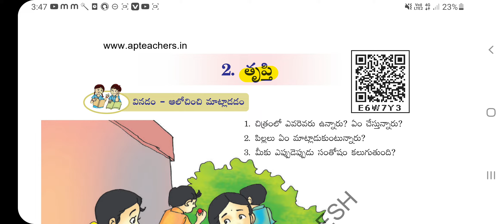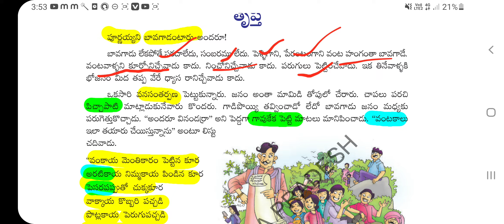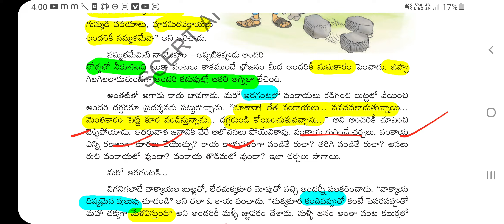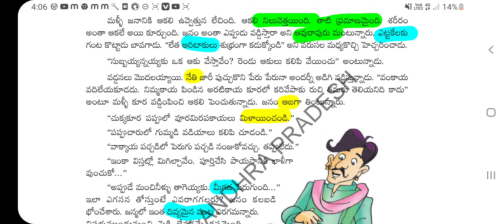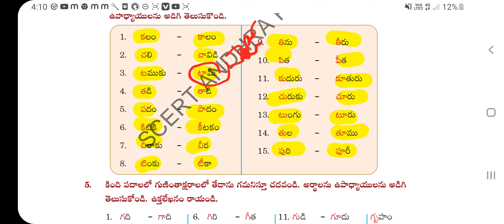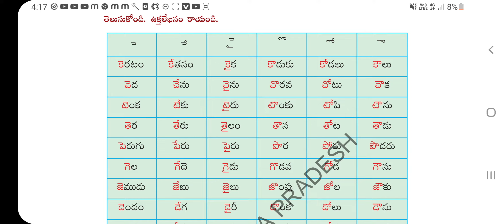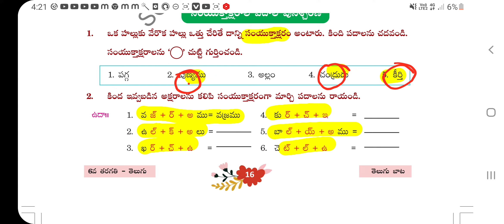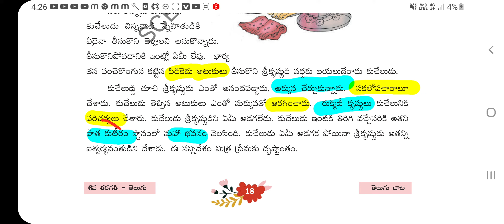6th Telugu New Textbook 2.తృప్తి for AP TET DSC 2023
1 - 6 th Telugu New Textbook full explanation

1 - 5th Telugu New Textbook Practice Bits

3rd Class New Mathematics full Textbook

3rd Class New Mathematics Practice Bits

4th class New Mathematics full Textbook

3 to 10 th classess తెలుగు-పదాలు,వ్యుత్పత్య్తర్థాలు,ప్రకృతి - వికుృతులు,పర్యాయపదాలు,నానార్థాలు,జాతీయాలు

7 th old telugu full  textbook with answers

8th old telugu full textbook with answers